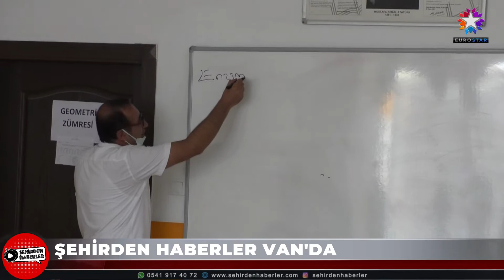TERCİH EĞİTİM KURUMLARI | EUROSTAR TV "Şehirden Haberler"